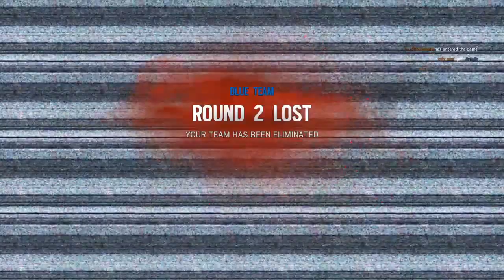Rainbow Six Siege Noob Weekend Part 1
The game was free over the weekend so a bunch of new players got on.